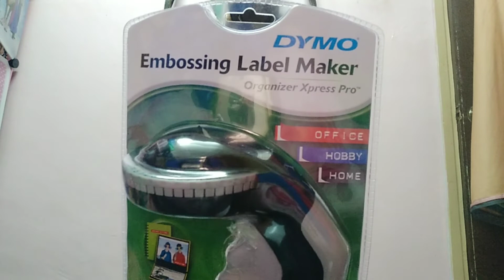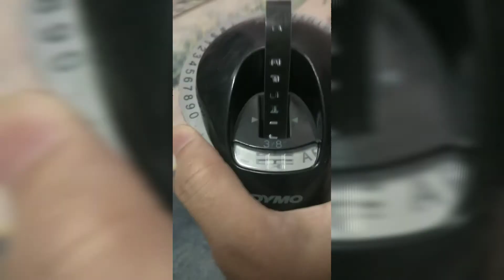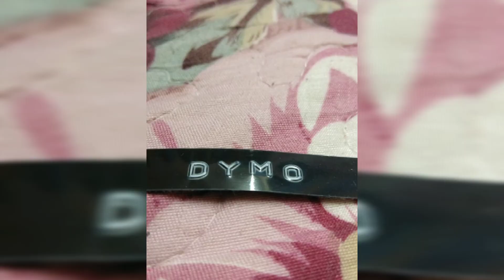How to use Dymo Embossing Label Maker : Organizer Express Pro from Shopee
How to use Dymo Embossing Label Maker : Organizer Express Pro

1. How do I make a space on my label?
Turn the dial to ︺ icon. Pulling the handle down softly till you hear the click

2. How do I cut the tape?
Turn the dial to the scissor icon, pull the handle in to cut

3. What material does the tape stick best to?
The tape sticks best to glass, painted surfaces, plastic and remember it is a one stick wonder! The tape will not stick if removed and re-stuck

🦄TIPS FOR MAKING LABELS
🦄 Leave 1cm-2cm either side of the label to create optimum stickiness